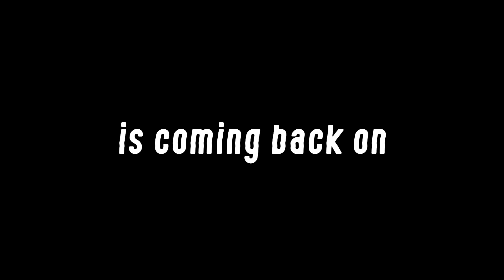MH Rise event - Arena Marathon Challenge #2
New Event on Saturday 23 october

Samedi prochain, après une édition sur Iceborne, notre évènement Arena Marathon Challenge revient pour une édition sur Monster Hunter Rise !
Cet événement se déroulera le samedi 23 octobre à partir de 21h et les inscriptions sont ouvertes dès maintenant, je détaillerai un peu plus bas comment s'inscrire.

Pour présenter ce challenge c'est très simple, en duo tiré aléatoirement au début de l'événement il faudra accomplir une liste de quêtes arène ou challenge (celle avec des équipements prédéfinis) avec un seulement un seul essai par quête et par équipe. On additionnera tous les temps et ça nous donnera le classement final. De plus par rapport à la première édition, nous avons mis un place un joker qui devra être utilisé une fois toutes les quêtes terminées afin de refaire une des quêtes.

Nous avons sélectionné 7 quêtes parmis les 10 disponibles, voici la liste :
- 1ère quête : Arène 1 : Kulu-Ya-Ku
- 2nd quête : Arène 4 : Barioth
- 3ème quête : Arène 5 : Rajang
- 4ème quête : Challenge 1 : Tetranadon
- 5ème quête : Challenge 2 : Zinogre
- 6ème quête : Challenge 3 : Tigrex
- 7ème quête : Challenge 4 : Magnamalo
Vous n'avez pas le droit de recommencer la quête une fois qu'elle a démarré.
En cas d'échec de la quête ou si elle dure plus longtemps que le temps A, il faudra mettre le temps A.

Les équipes seront tirées aléatoirement en live au début de l'évènement, vers 21h (sur la chaine de Pierrot)
Pour s'inscrire c'est très simple, il faut juste être là à 21h, écrire son nom et toutes les autre informations dans le gdoc suivant et envoyer un logo/image de profil à  @[RTT] MrCerebi `;..;´ :
ATTENTION, LES INSCRIPTIONS FERMERONT SAMEDI 23 A 18H.

Une fois l'évènement commencé, (pensez à être là avant 21h), il faudra enchaîner les septs quêtes, envoyer des screens (ou photos) montrant le temps de la quête dans le channel arena-marathon après chaque quête (merci de ne pas attendre la fin pour tout envoyer), ensuite les organisateurs rentreront eux mêmes vos temps dans le gdoc.
Une fois les septs quêtes terminées, il faudra annoncer aux organisateurs dans le channel arena-marathon quelle quête vous refaites puis envoyer un nouveau screen (ou photo) une fois cette dernière terminée.

Certains d'entre nous serons en stream, si vous avez des questions, posez les dans arena-marathon avec le rôle @orga event (tous les organisateurs ont ce rôle).